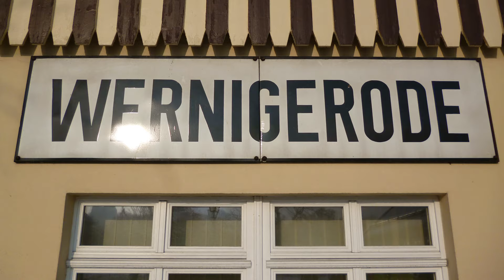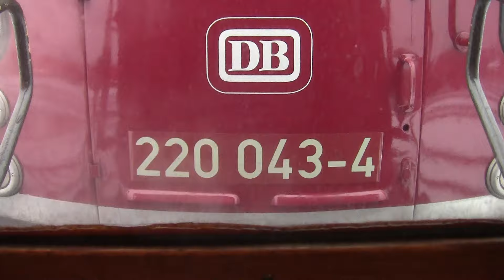mit volldampf nach Wernigerode January 2014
"full steam ahead to Wernigerode" - a run with preserved Deutsche Bundesbahn V200 class diesel hydraulic 200.033 from Hamm and onward steam hauled into the Harz Mountains to the Brocken. The steam locos are 1000mm gauge 0-6-0T 99.6101, built in 1914 and 0-4-4-0T 99.5902 built 1898, both operated by der Harzer Schmalspurbahnen (Harz Mountain Railway)